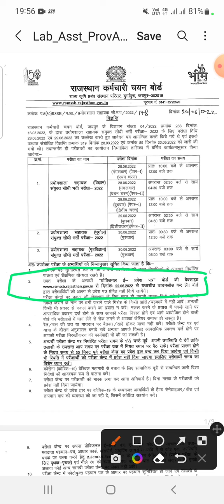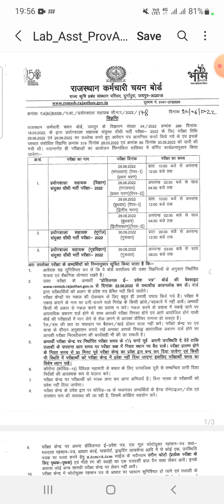officially notification 💥 🔥 || lab_assistant_exam admit card out date || admit card release date ?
hey whatsapp gyz welcome back ho gya h fir se new update ke sath ...
.aaj hum baat krne vale h labasistant exam admit card release date out
.lab_assistant lab_assistant_exam_date lab_assistant_exam_date new date
.|| neet exam date || neet exam postpone || Important books for neet || latest news ||latest update.
80%to 90%  students chathe h ki exam postpone Hona chaiye iske liye tweeter pe trend chlaya jaa rha h lgaatar taaki postpone ho shke.

hey whatsapp gyz welcome back ho gya h fir se new update ke sath aap sbhi ka
aaj hum baat krne vaale h labasistantexamdate2022 ke baare me
.thanks 🔥🥰